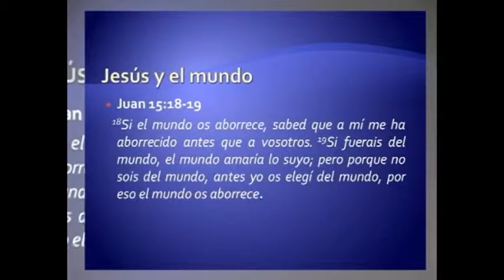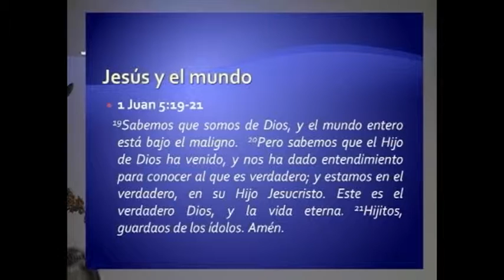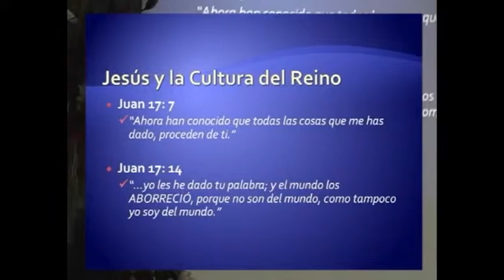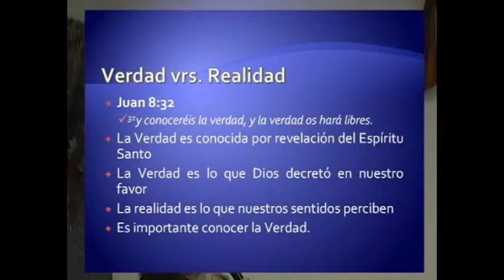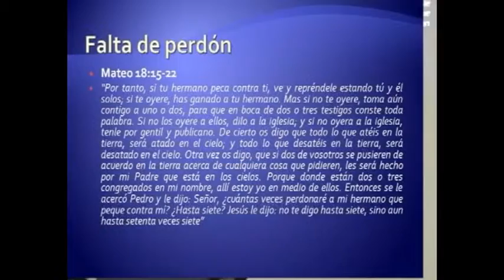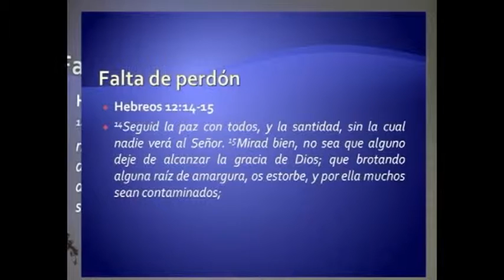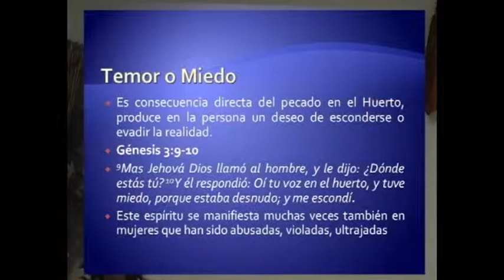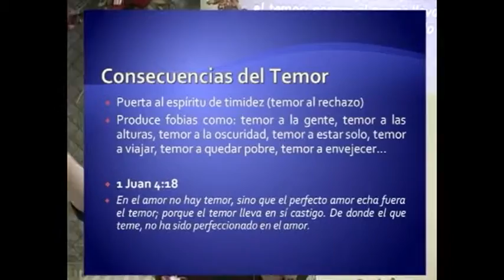El mundo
Dra. Emma de Sosa  29 de Mayo de 2006